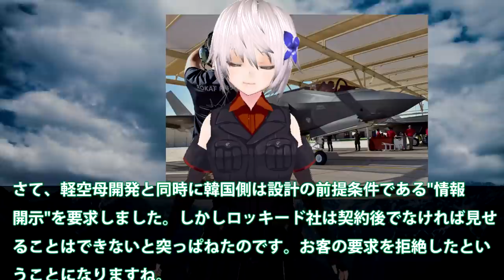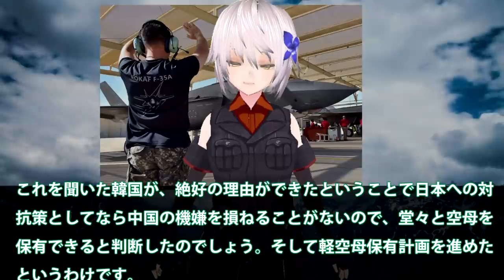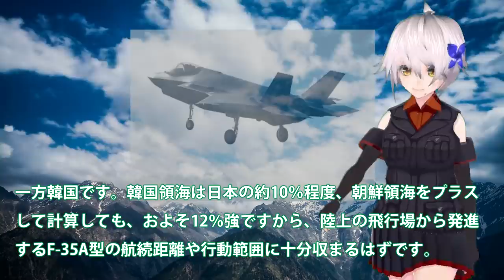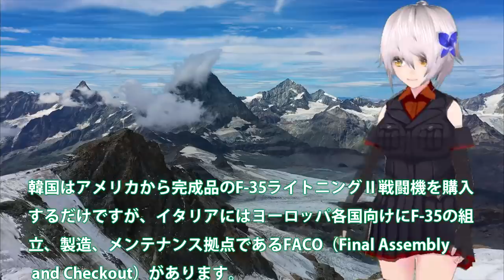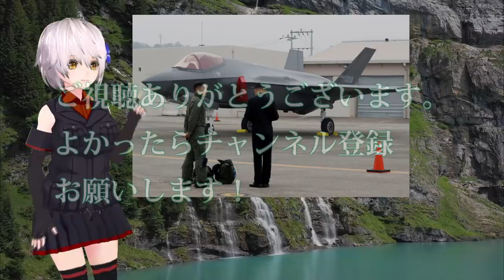韓国F35A戦闘機に中国製バッタモン武器使用か？F35B導入は先送りに流石に米も！中国のスパイは今後米国に・・・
関連動画
【海外の反応】隣国F-35の整備問題！日本は「あり得ない」と拒否され豪州か米国へ頭を下げることにw【グレートJAPANちゃんねる】
韓国がワクチン供給めぐり協定破り　批判をかわすための情報公開か【世界イッキ見】
不都合な科学的資料は「なかったこと」にする韓国　文大統領はワクチン求めアメリカへ【世界イッキ見】

引用・転載「出典：海上自衛隊ホームページ」
引用・転載「出典：航空自衛隊ホームページ」
引用・転載「出典：陸上自衛隊ホームページ」

【海外の反応】韓国F-35の整備問題！日本はあり得ないと拒否され豪州か米国へ・・・【日本の魂】
【海外の反応】韓国F35の整備問題勃発！日本の三菱は受け入れ不可・拒否→アメリカとオーストラリアも無理！？外国人「ヒュンダイの工場で整備しろww」【ポリティカ金字塔】
【韓国の反応】F35戦闘機を日本よりもはるかに安くかった結果。。。高いはずの買い物を安く買えるには裏があり。F35を教訓にKFX？【令和のスルメ】
韓国戦闘機技術開発が日本を上回る！？フォーブス記者乱心【ゆっくり解説】